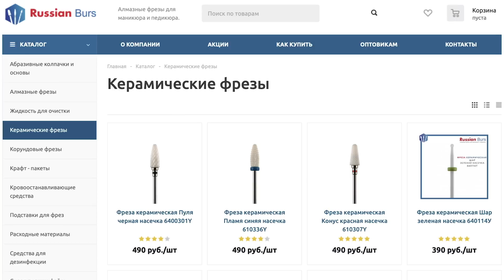Фрезы для Снятия Гель Лака с Ногтей - себе / для новичков, техника и правила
В этом видео будем сравнивать фрезы для снятия гель лака - керамические и твердосплавные. Сначала сравним их общие характеристики, затем сделаю снятие на себе и на клиентке.
А вы какой фрезой обычно снимаете покрытие?

♡Следуйте за мной в Instagram, чтобы читать советы и лайфхаки ежедневно